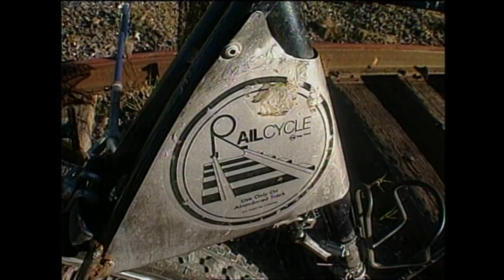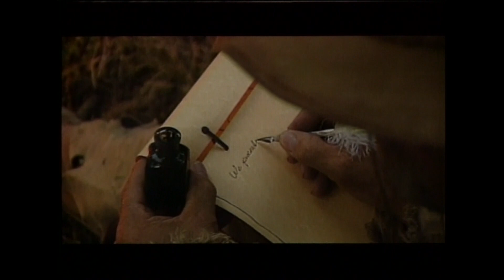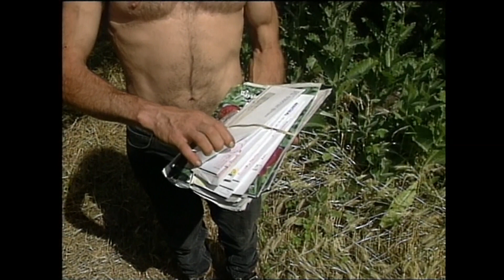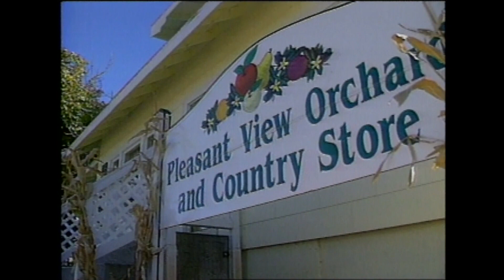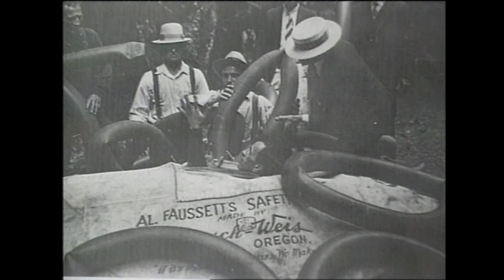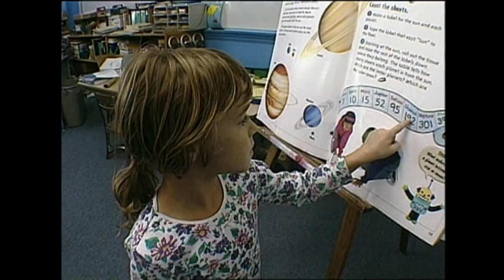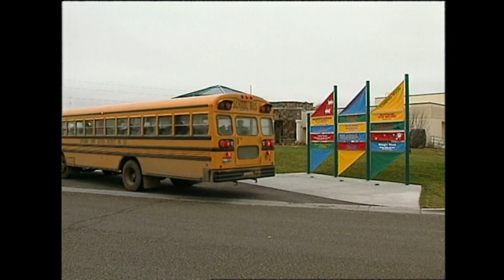Exploring Idaho: December 1997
In this episode of Exploring Idaho: The Best of Exploring Idaho 1997